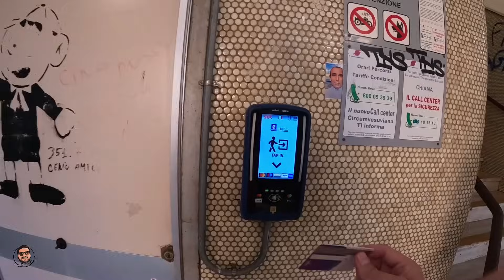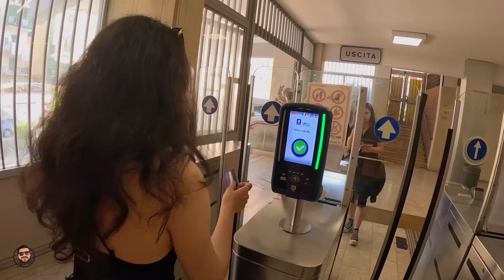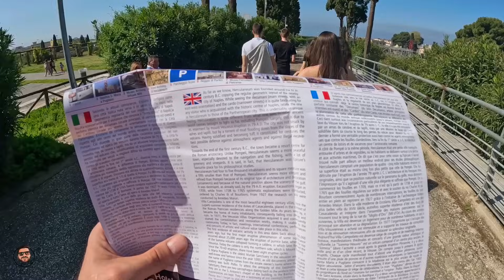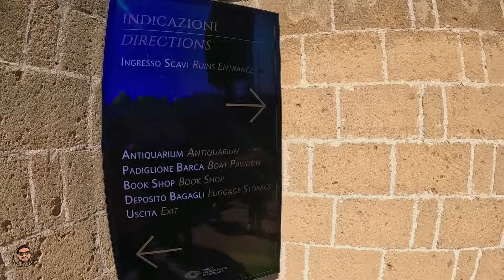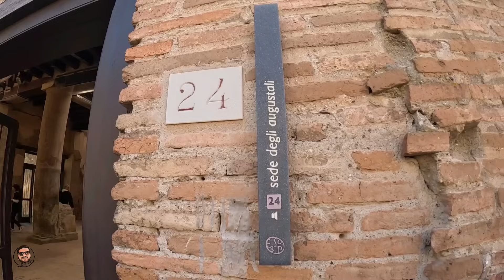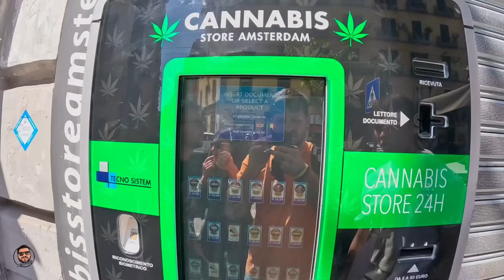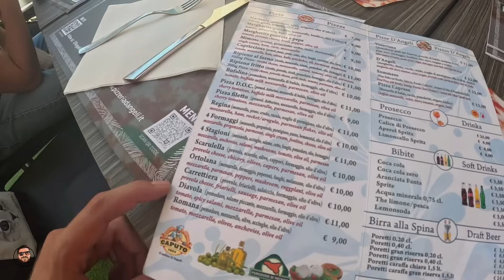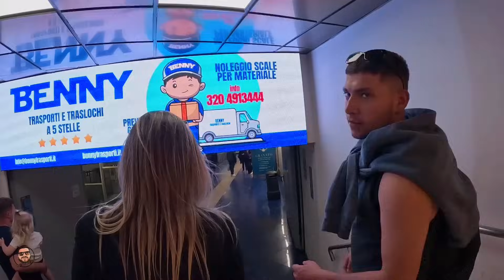Vlog - Italija - Napoli (Italy - Naples)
Gimel Studio 2024